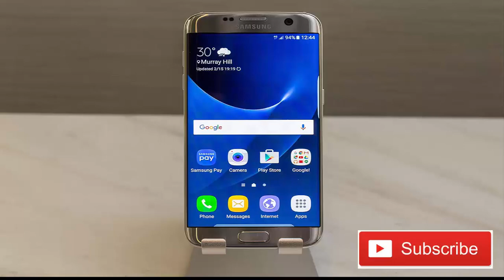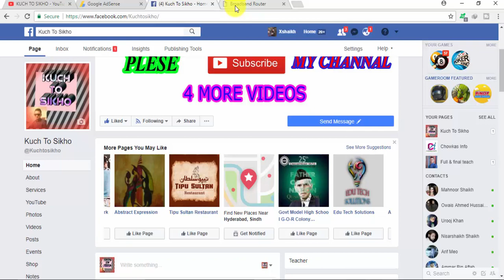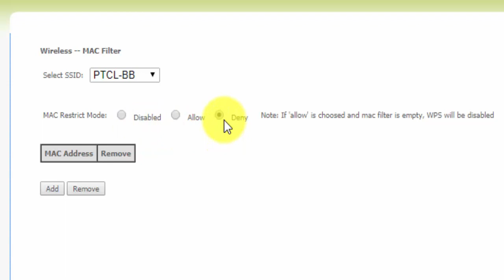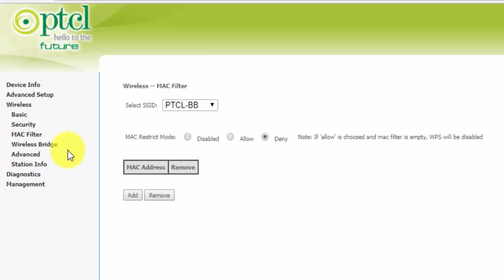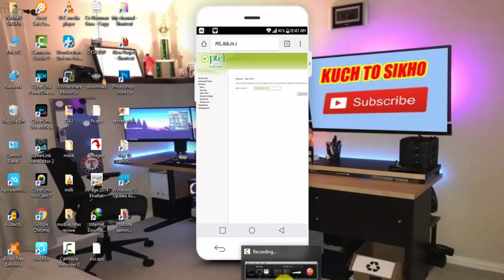How to block Someone on Connected My WiFi Router Block Life Time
HELLO UMEED HE AP IS VIDEO KO DEKH KR KHUSH HUWE HONGEY OR KUCH TO SIKHO K CHANNAL K SATH KUCH NAYA SEEKH GAYE HON GEY ,,,,,,,,,,,,,,,,,,,,,,,,,,,,,,,,,,,,,,,,,,,,,,,,,,,,,,,,,,,,,,,,,,,,,,,,,,,,
HELLO DOSTO ASSALAMU ALY KUM APKO ME IS KUCH TO SIKHO K CHANNAL ME KHUS AMDEED KEHTA HOON  UMEED HE K AP SUB KHAIRO AFIAT SE HONGEY OR ALLAH KA KARAM HE K ME BHI KHUSH HOON KHAIRO AFIYAT SE HOON APKO MERY IS CHANNAL ME BOHAT KUCH SEEKHNEY KO MILEYGA JESA K ANROID TIPS AND TRIKS MAKE MONEY FACEBOOK TIPS AND TRIKS WHATSAOO TIPS AND TRIKS LAPTOP TIPS AND TRIKS INTERNET REALETID TIPS AND TRIKS AND BOHAT KUCH TO APKO AGR HAMRI VIDEO SAMJH AYE TO PLESE ZAROOR SUBSCRIBE AND LIKE AND SHARE ZAROOR KIJEYE GA OK THANKS
LIKE MY FACEBOOK PAGE * KUCH TO SIKHO*
 _ OK THANKS___OK THANKS_OK THANKS_

How To Install Three Windows Operating System Into One Single Computer in urdu/hindi